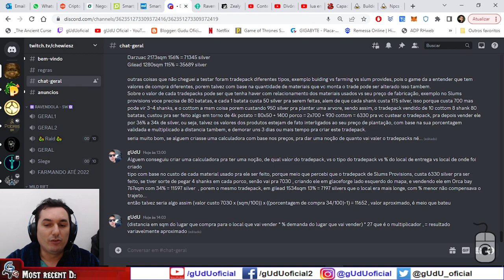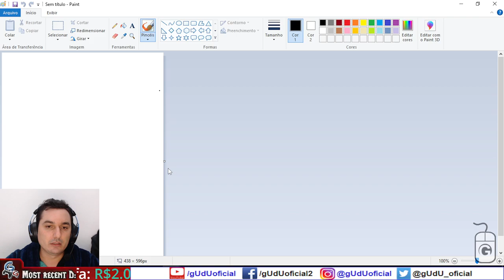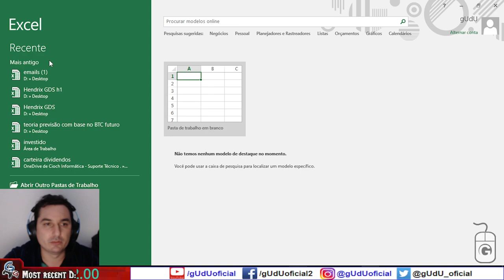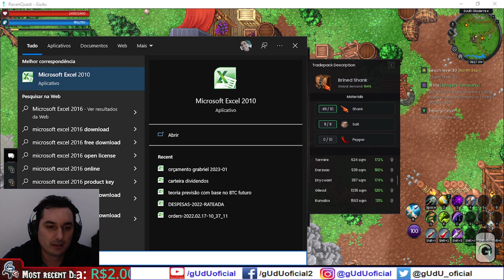Como saber o preço aproximado do tradepack antes de vende-lo no NPC? | RavenQuest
Como fazer uma calculadora para os preços do tradepacks, é mais uma noção do que o valor exato em pratas.
link do meu convite, voce pode ganhar até 100$ em tokens sbt

🎮Setup/pc gamer gUdU oficial
🤑Doe em BTC:
💲16RByNi1ezU1wXBrpkbjz5EAjHJtpsht7W
💲1GDfe6eBaShx3q3kxKKcpJ7113ydgGU1rU